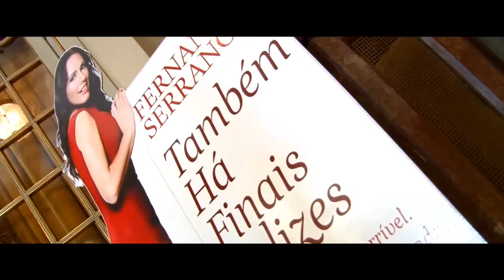DJ RIDE ENTREVISTADO POR ARI BETTENCOURT NO MTV BACK TO SCHOOL.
Ride is a Scratch World Champion with Stereossauro, Beatbombers! With 9 years behind the decks and 6 champion titles under his belt, scratch nerd, DJ, sound designer and producer DJ Ride is an inherent part of the scene and a reference in the urban music.

With almost 100 gigs per year, shows from Lisbon to London, Servia to Poland, Ibiza and France, from dubstep to hip hop heads, in underground clubs or summer festivals with huge crowds, opening for names such as Q-bert, Dam-Funk, A-trak, Gaslamp Killer, Steve Aoki, Moderat and being booked as turntablist for many bands from other musical backgrounds, he has caught the attention of global print media, tv, radio shows and web 2.0.

Ride name stands for quality, talent and innovation without skipping a single facet of DJing, whether it be records releases, club gigs, battles or recording. With his skills and strong musicality alongside with Beatbombers mission to push things to the next level, it's always difficult to track ride's fast moves but at the same time so easy to see the magic he put's on everything he touches.